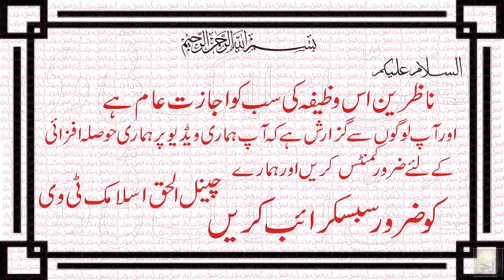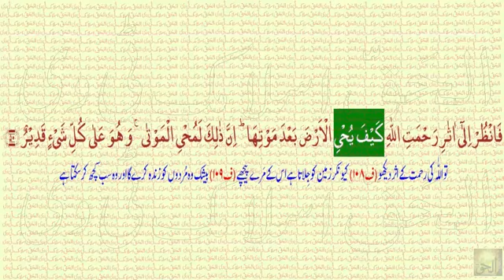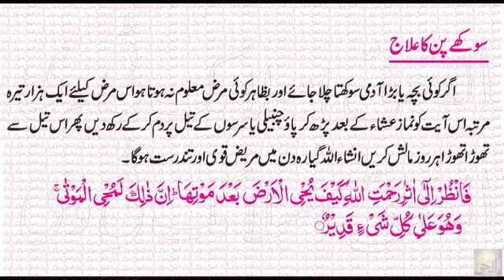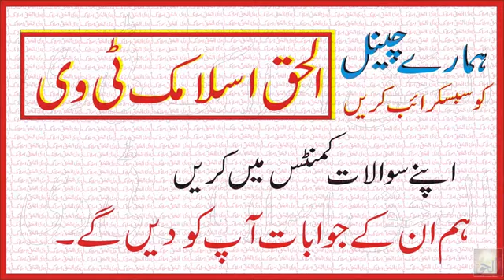SOKHY PAN KA ILAJ KA WAZIFA WAZAIF PARNY KE FAWAID